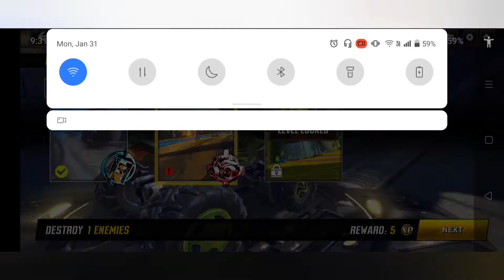Monster Truck race omg this is amzaing bro